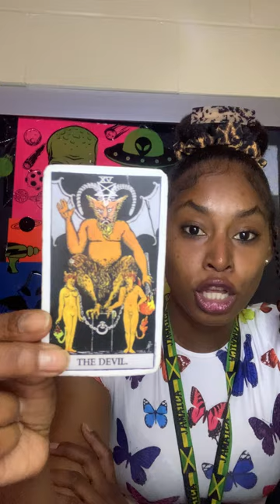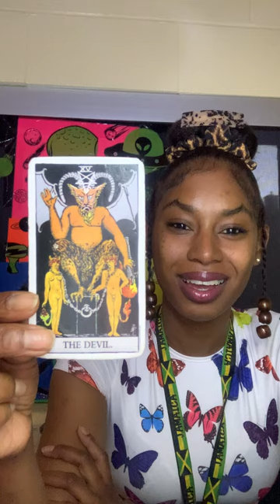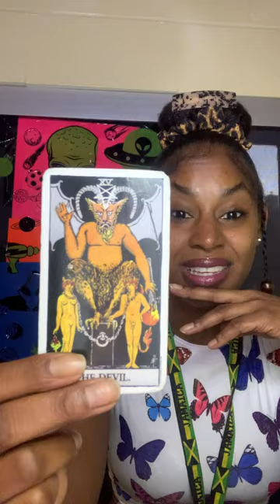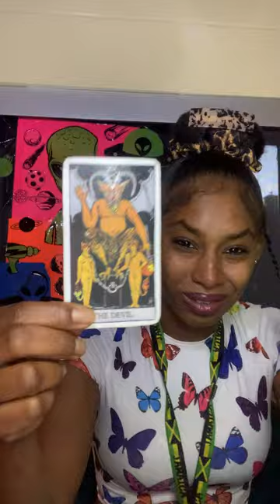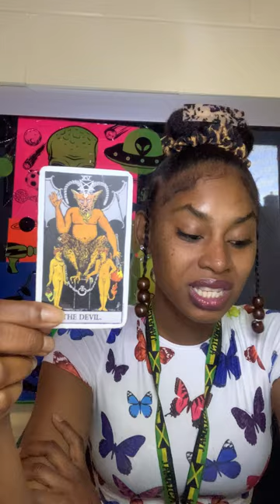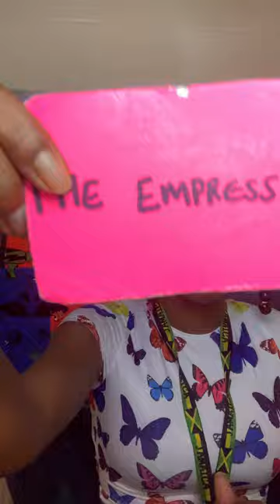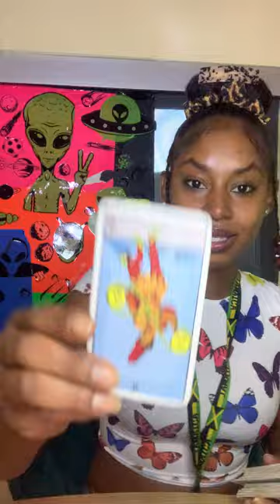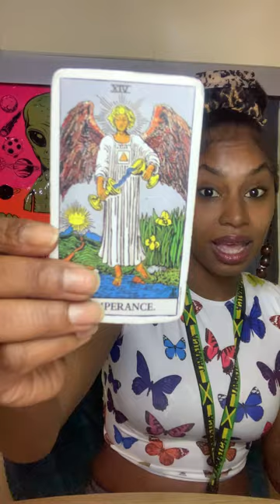TAROT : ♑ CAPRICORN ♑ The Story Of Pan...Also Known As Satan